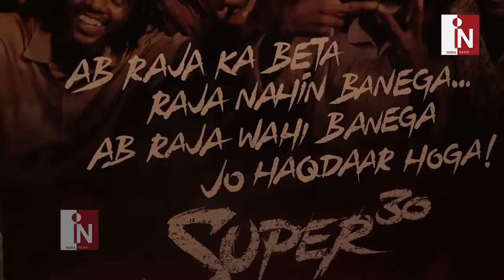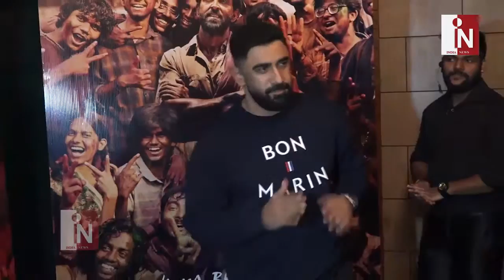Wrap-up celebration of movie super 30 with Hrithik Roshan and many more